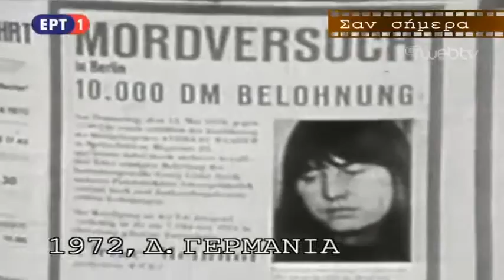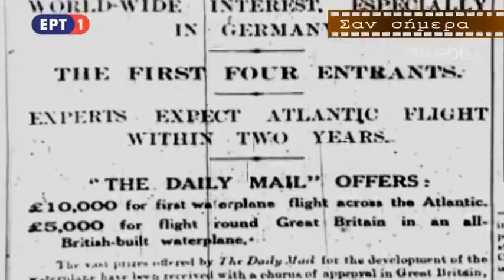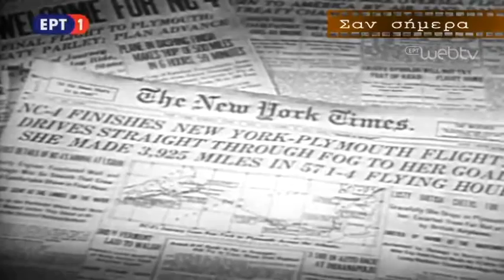Σαν σήμερα - 15 * 6